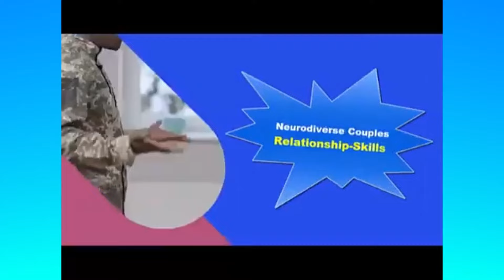Basic Social Skills for ASD Husbands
Social skills encompass a range of abilities that allow individuals to interact effectively with others. These include verbal and non-verbal communication, active listening, empathy, and understanding social cues. While autistic individuals may experience difficulties in these areas, it's important to recognize that they can develop their skills over time, often with tailored approaches that cater to their unique needs.

Each autistic adult has unique strengths and interests. Emphasizing these can provide a confidence boost and a foundation for social interactions. For instance, someone with a passion for technology might engage in conversations about the latest gadgets, while another who loves art can share their work or discuss favorite artists. By focusing on personal strengths, individuals can more comfortably enter social settings.